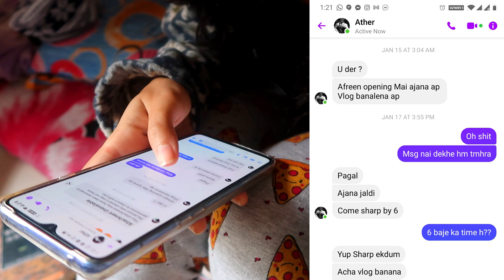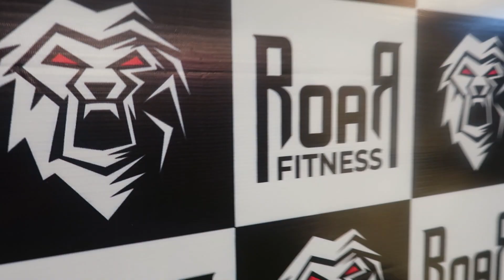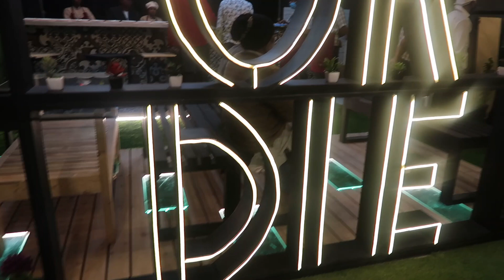Asim Riaz on the opening ceremony of the biggest gym in Kolkata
Check out the biggest gym in Kolkata. The opening ceremony was done by Asim Riaz- one of the famous contestants from Big boss and a model.
I personally know the Gym trainers as well as the owner. They are very good and friendly. So anyone willing to join the gym can go through the below info-

Gym is located in Elliot road-Kolkata (above Ibrah  Banquet)

For admission, contact on the number - 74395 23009

Follow the owner of Roar Fitness - Ather Shafi on Facebook for more information or any queries

I make videos on Reaction, Creativity, Real Talk, Open mIcs, VLOGS, and Fun.

*Facebook: Messaholic by Aafreen Naaz
Facebook personal : Aafreen Affi Naaz

Editor: Filmora

I will be counting on you guys and even if you don't like it, do share your feedback.